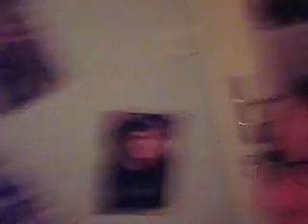tiite sOiré chez leati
Haha ! leati et karOw ki fon lé gogole pass ke le ti gato en pin d'épice i C fai une croute =S